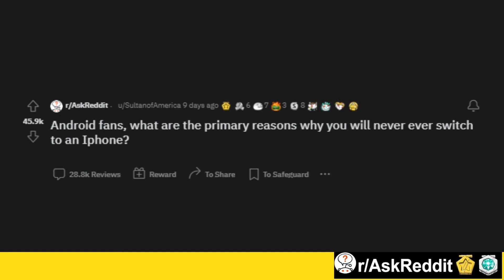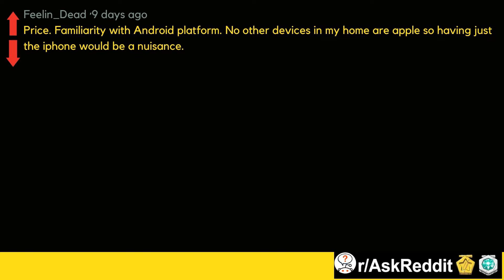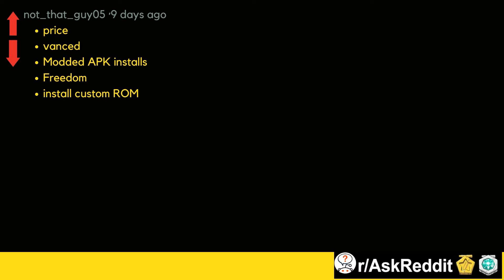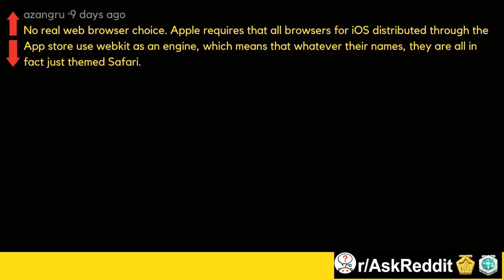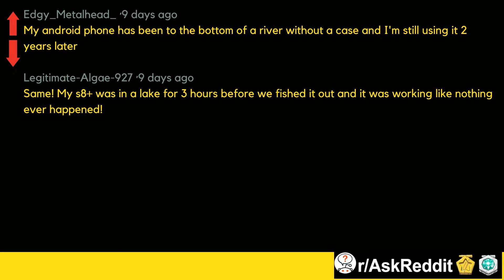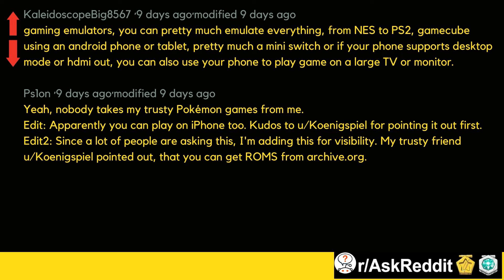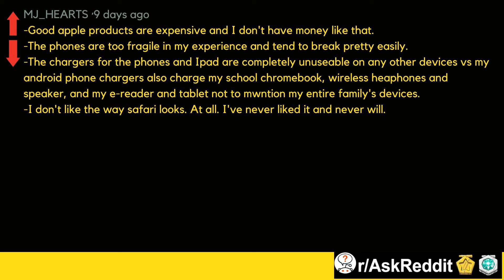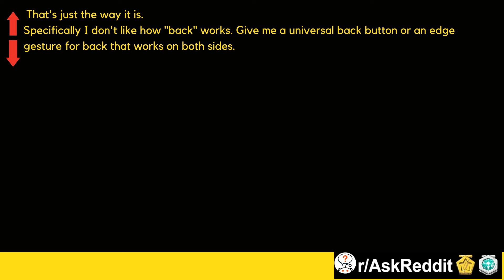Android fans, what are the primary reasons why you will never ever switch to an Iphone?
(AskReddit/Top Posts)

I am a white crow with Reddit. I make Ask Reddit videos for you .to cover the best posts on Reddit about the recently captured kind people and the responses and top posts chosen from this thread r/Askreddit.